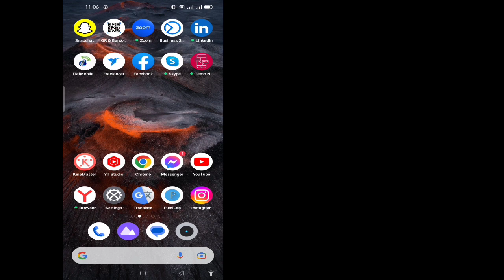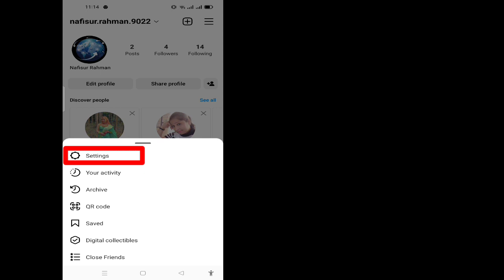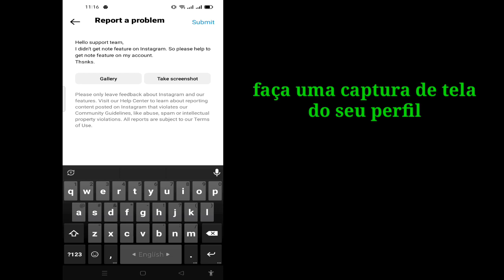Como consertar as notas do Instagram que não estão aparecendo || Nova atualização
Como consertar as notas do Instagram que não estão aparecendo ||  Nova atualização ||  Resolva o recurso de notas do Instagram obtenha 100%

 Bem-vindo à cesta de soluções do meu canal.

 Neste vídeo, você resolverá o problema do recurso de anotações do Instagram

 ✶Por favor, não se esqueça de dar um ''LIKE''

 Isenção de direitos autorais: De acordo com a Seção 107 da Lei de Direitos Autorais de 1976, é permitido o "uso justo" para fins como crítica, comentário, reportagem de notícias, ensino, bolsa de estudos e pesquisa.  O uso justo é um uso permitido pelo estatuto de direitos autorais que, de outra forma, poderia estar infringindo.  Uso sem fins lucrativos, educacional ou pessoal inclina a balança a favor de nós justos